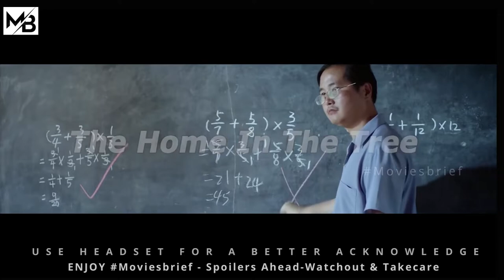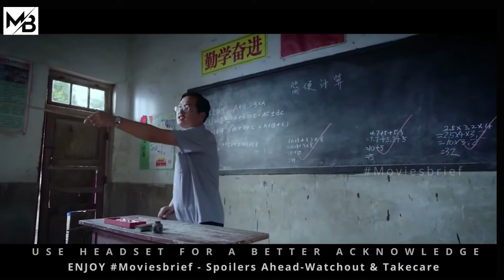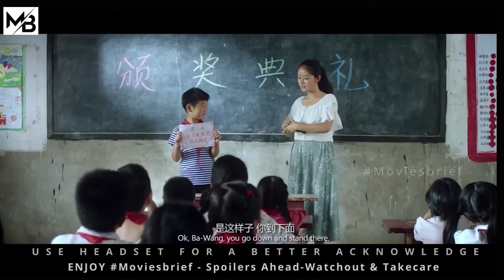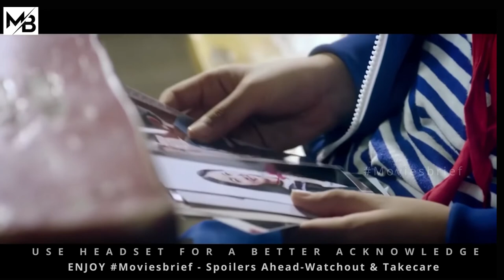Student Was Punished In The Class Until He Proves Them Wrong |MOVIESBRIEF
About :In movie the students were judged by their grades, Ba-Wang Chaoguo, a student at a primary school, was a bad student in the eyes of his teachers and parents. Not recognized by his parents and teachers, Ba-Wang Chaoguo saw a big tree in the field as his own "Home". And he hid all of his favorite things in the tree. The nature of child caused many conflicts between Ba-Wang Chaoguo and adults' world until one day Miss Fen came to work as a teacher. Miss Fen appointed him as the librarian of the class. Also he became a good friend of the female teacher and his "Home" also became the female teacher's "Home". However, the good times didn't last long. The preferential treatment he received was changed after the arrival of Miss Fen's boyfriend. Student Was Punished In The Class Until He Proves Them Wrong .